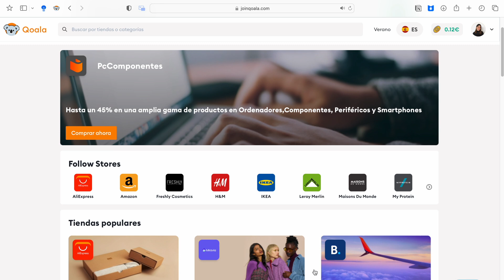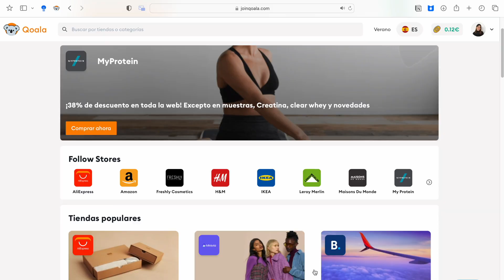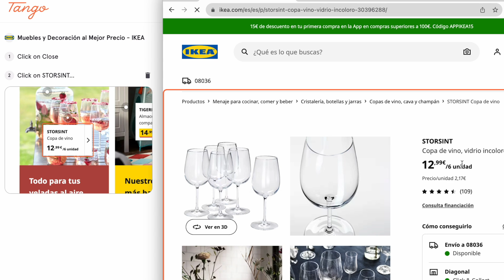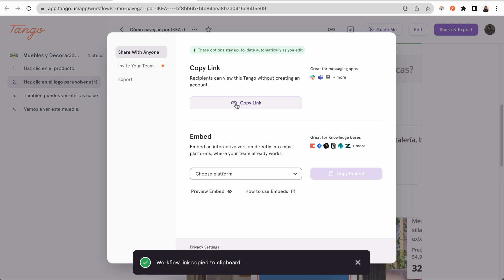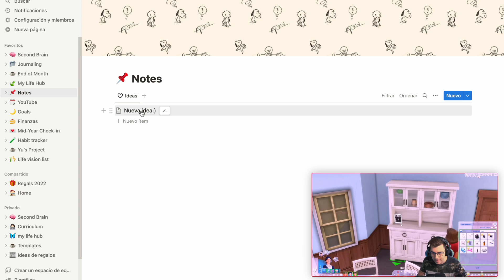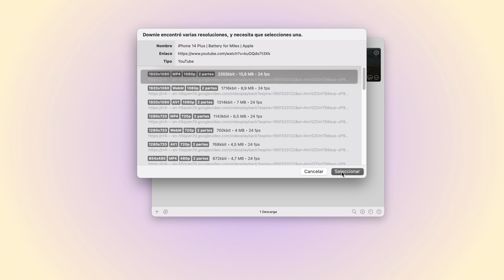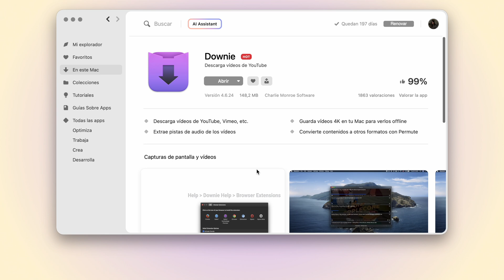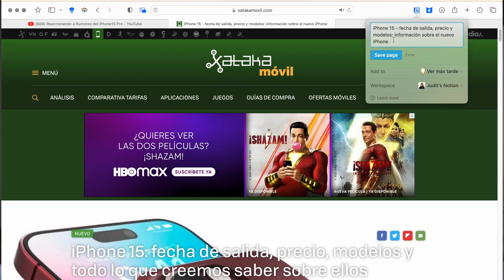6 Extensiones GRATIS para Safari y Chrome que tienes que tener 💫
Me encanta complementar mis navegadores con extensiones que me ayuden a ser más productiva y hoy te enseño mis 6 preferidas 🥂

Mis extensiones 🌈

No está para Chrome :(

DOWNIE
Esta app está dentro del catálogo de Setapp. ¡Prueba GRATIS SetApp!

» Intro: 00:00
» Qoala: 00:15
» Tango: 02:19
» Pipifier: 05:58
» Downie: 07:21
» Turn off: 09:24
» Notion web cliper: 10:31